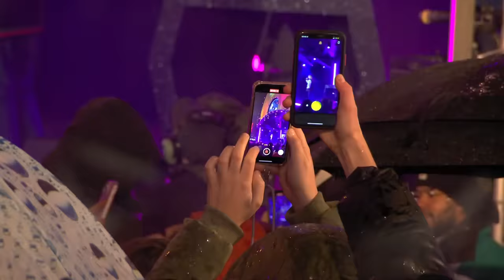Roxy Dekker live met 'Anne-Fleur Vakantie' en 'Satisfyer' | 3FM Serious Request 2023 | NPO 3FM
TikTok sensatie Roxy Dekker speelde op 3FM Serious Request tijdens de studentenavond. Ze speelde haar hits 'Anne-Fleur Vakantie' en 'Satisfyer'.

Doneer direct, vraag een plaat aan of kom in actie voor 3FM Serious Request en Stichting ALS Nederland

❯ 3FM Serious Request komt dit jaar in actie voor Stichting ALS Nederland, die onderzoek doet naar de oorzaak en behandeling van de ziekte en hulpmiddelen biedt aan mensen die ALS hebben. In de week voor Kerst van 17 t/m 24 december betreden 3FM-dj's Barend van Deelen, Sophie Hijlkema en Wijnand Speelman het Glazen Huis op de Grote Markt in Nijmegen. Hier zetten ze zich samen met heel Nederland dag en nacht in om zoveel mogelijk geld in te zamelen door 24 uur per dag live radio te maken en platen te draaien tegen donaties.